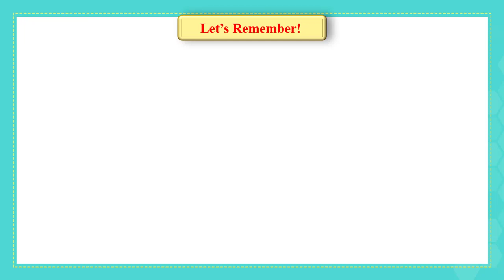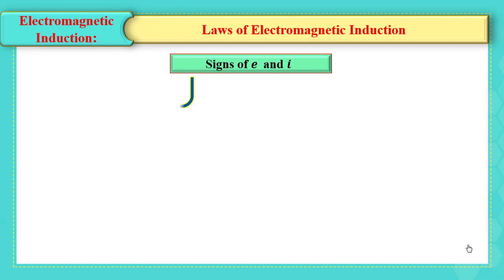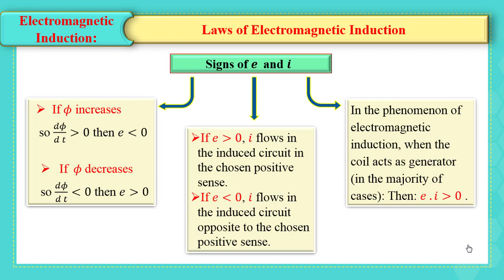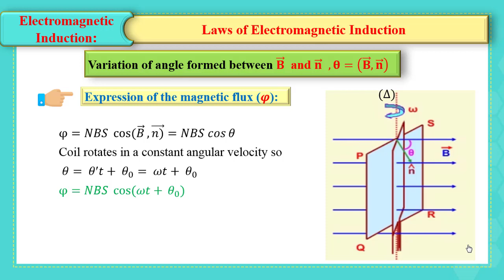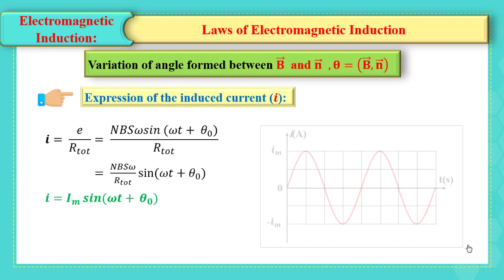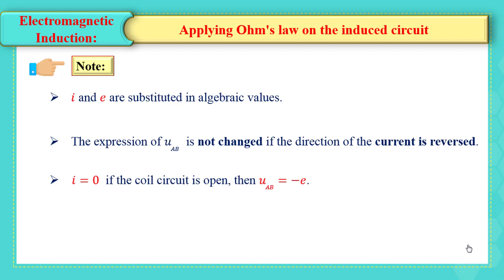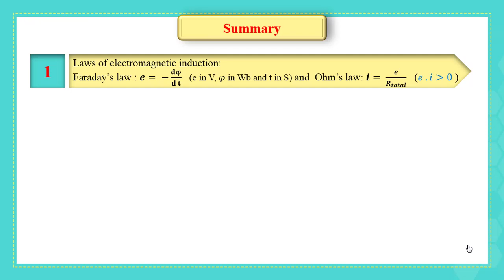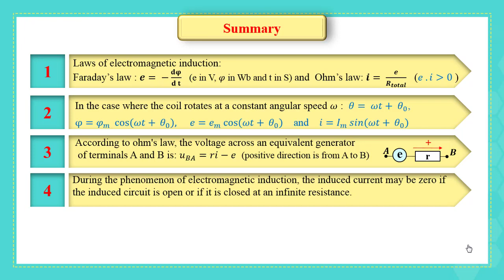G12 Phy Ch8 En Part4of5